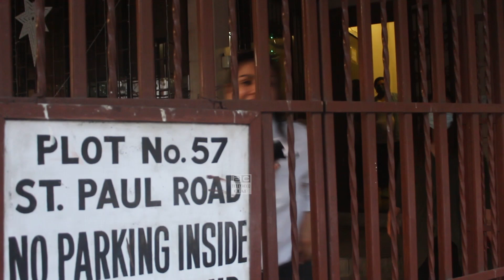Raveena Tandon AKA Ramika Sen L00KS Gorgeous Snapped By Media Outside Dubbing Studio In Bandra